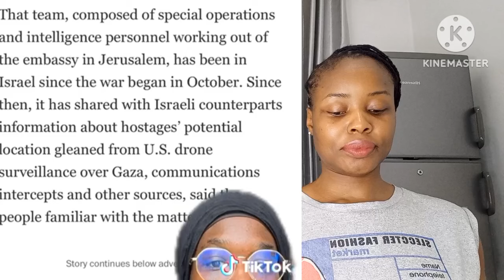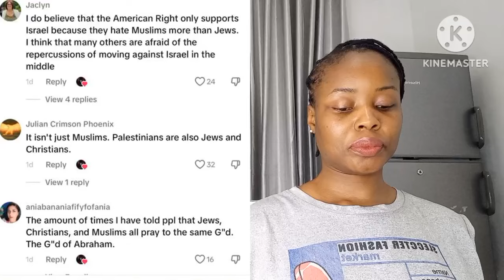W🤍 Pe0ple Thought It's Their Right And B🖤 Pe0ple Ain't Having It